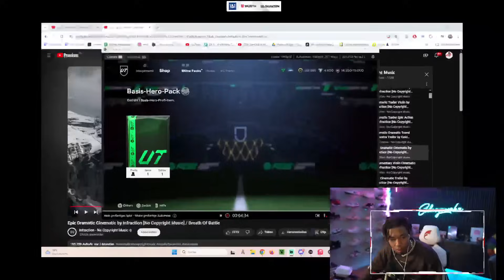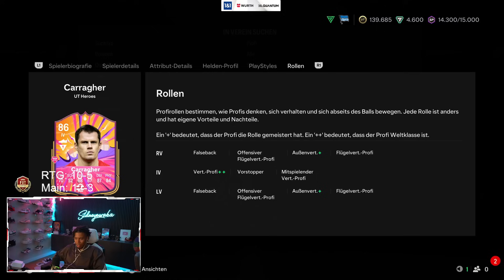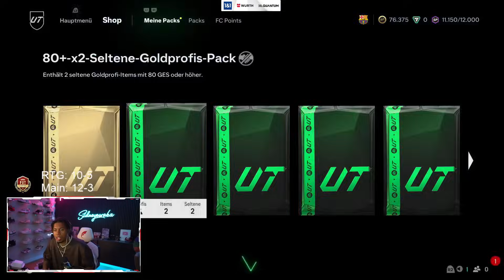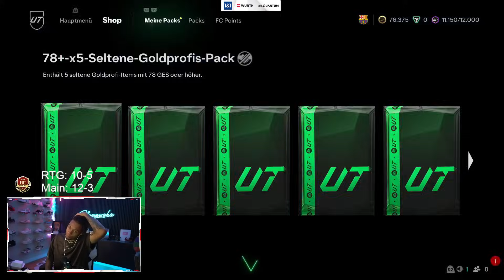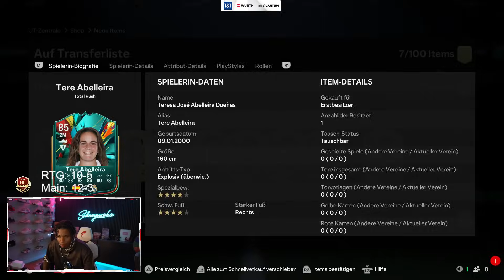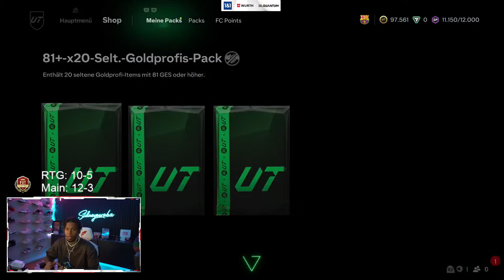2. WEEKEND LEAGUE mit RTG & PTG 😍😱 + REWARDS & TEAMBEWERTUNG 🤯 EA FC25